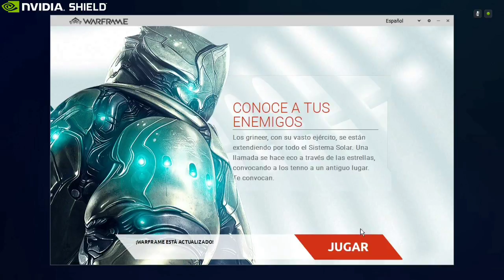Warframe - Gameplay #2 - NVIDIA SHIELD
[ [ [ INFORMACIÓN IMPORTANTE ] ] ]

En nuestro facebook encontrarás información de interés:
➜ Página Facebook: